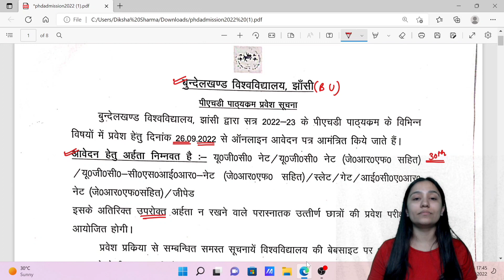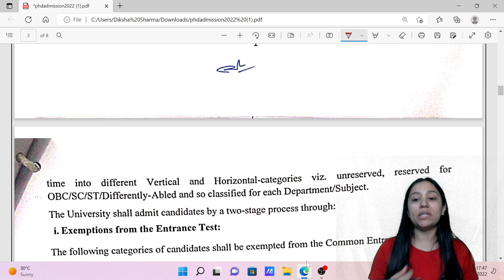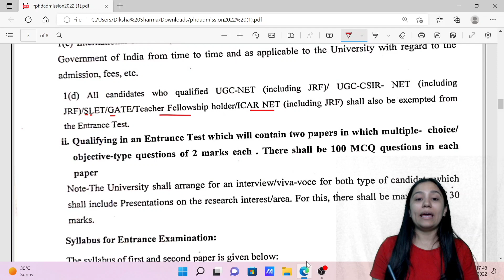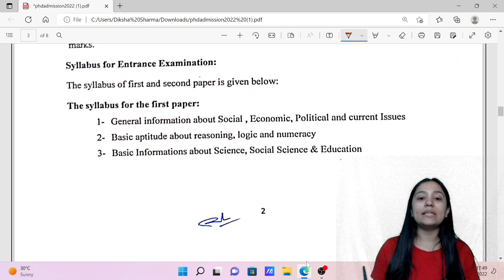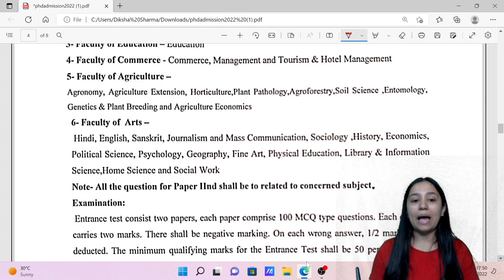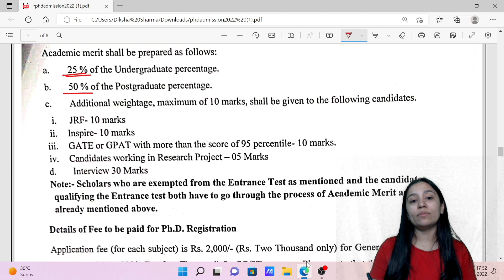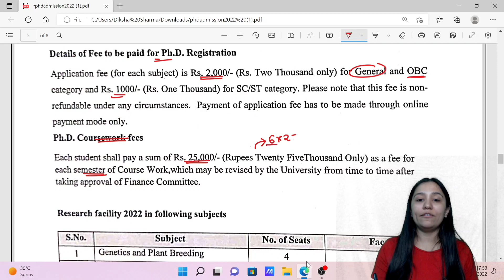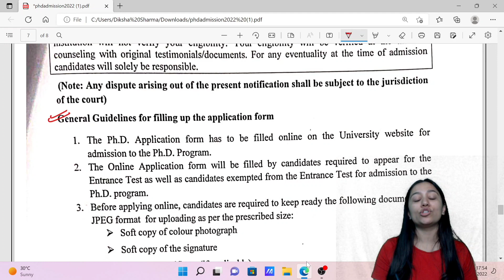Bundelkhand University PhD Entrance Exam || 2022 - 2023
Step 2 : Sign In with you mobile number in the app
Step3 : Go to Store option
Step 4 : Check out Amazing courses, and start your preparation.